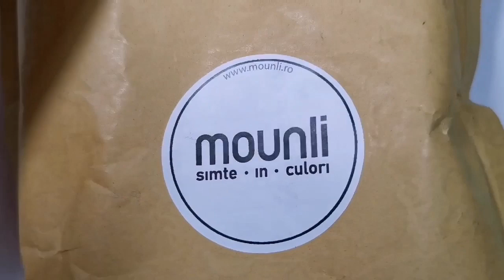Unboxing Oja Semipermanenta Mounli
Daca ti-a placut tutorialul  UNBOXING OJA SEMIPERMANENTA MOUNLI  nu uita sa te abonezi la canalul meu, si sa apesi si clopotelul pentru a primi notificari cand postez ceva nou ⤵️

Daca doresti o reducere de 15% pe poti folosi doar o singura data codul meu: ionela15 , iar la fiecare comanda plasata primesti apoi, puncte de fidelitate care le poti refolosi la urmatoarea ta comanda!

                    MĂ  POTI  URMARI  SI  PE:
        Facebook (pagina mea personala)(AICI PUTETI SCRIE MESAJE IN PRIVAT)
Multumesc!😘💅🎀🤩❤️😍💅🎀🤩😘🤗💋😍🎀💅